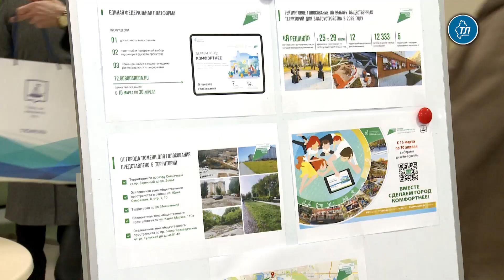Тюменцы голосуют за проект благоустройства территории на Солнечном проезде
За дизайн-проект благоустройства территории в районе Солнечного проезда голосуют тюменцы 17 марта. Именно это пространство из пяти выставленных в рамках проекта "Формирование комфортной городской среды" больше всего интересует посетителей площадки фестиваля "Тюменская весна. Всей семьей" по адресу: Тихий проезд, 1.